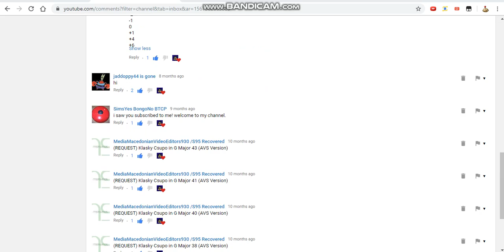This was when I originally had the discussion tab a while ago.